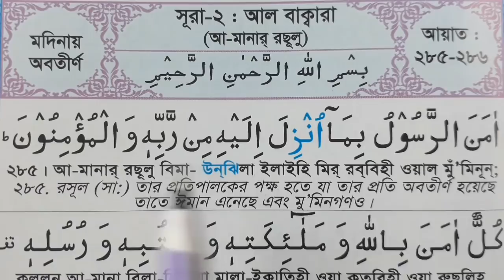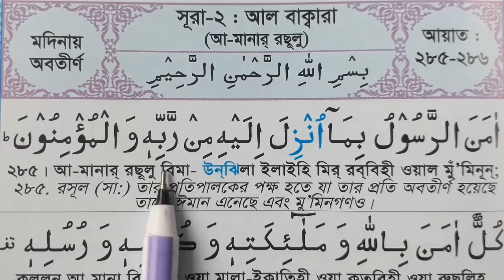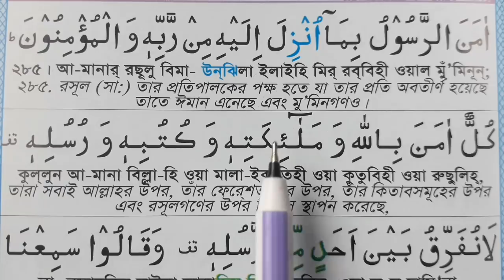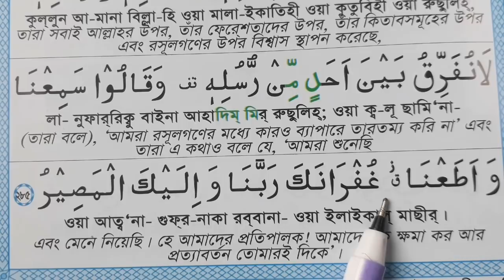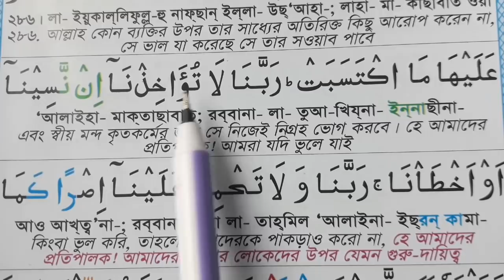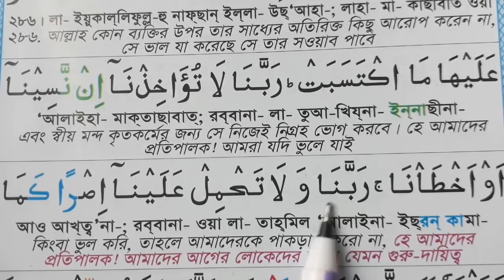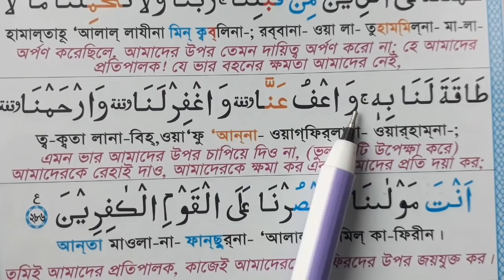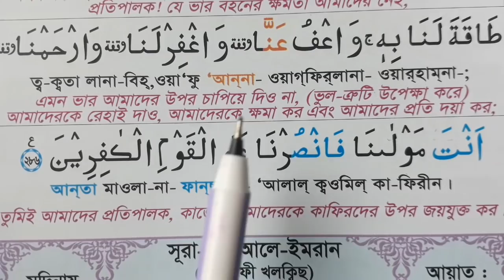সূরা বাক্বারাহ শেষ দুই আয়াত শুদ্ধ করে শিখুন | বাংলা উচ্চারণ ও অর্থসহ | Surah Al-Baqarah Last 2 Ayat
AMIR HOSSAIN